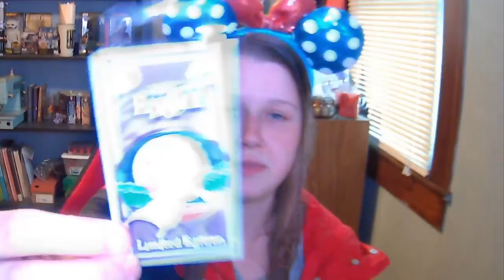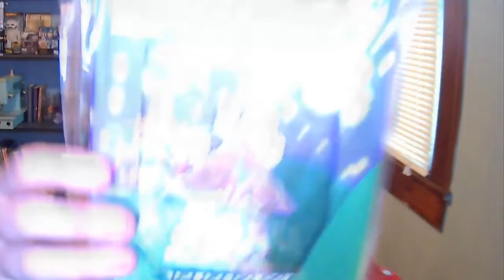📌 📧 Pinmail 📧 📌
I forgot to upload this. It's old.